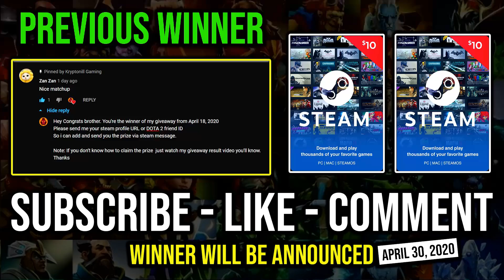SUPER OFFLANE AXE No Farm For AM Crazy Max Speed 100% Cancer Call with Infinite Chop Chop DotA 2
► This Video Shows: How to Make Anti Mage Got No Farm with Super Pro Axe & Maximum Speed Chop Chop.

Initial release date: July 9, 2013
Developer: Valve Corporation
Designer: IceFrog
Genre: Multiplayer online battle arena
Publisher: Valve Corporation
Engine: Source 2

2.LIKE
3.COMMENT

⏰Upload Schedule⏰
➤7:00AM
➤11:00AM
➤3:00PM
➤7:00PM
➤11:00PM

►Hero: Axe is commonly played as an initiator, as his potent disables can disrupt the enemy's formation and give his team openings in fights. Axe's fighting style demands that he gets up close and very personal, as he can taunt enemies into attacking him with Berserker's Call, preventing them from engaging his teammates and granting him a huge amount of bonus armor. Once he has the enemy's attention, he can counter those who strike him with a sweeping Counter Helix that slashes all enemies at melee range with pure damage. He also has a slow and damage-over-time nuke in Battle Hunger, which can harass the enemy or force them to join in battle, while also slowing their movement speed and boosting his own. Finally, he has the ability to unconditionally remove weakened enemies from the battlefield if they are under a certain threshold with Culling Blade, while simultaneously boosting his allies' speed. A bloodthirsty and indomitable warrior, Axe's presence on the battlefield is felt by friend and foe alike, dominating the attention of the enemy wherever he goes.